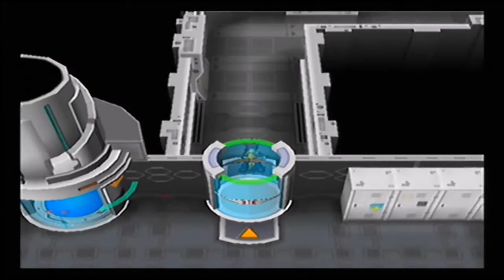Pokemon XD Gale Of Darkness Mystery Facility Part 2 Prof. Krane And Naps